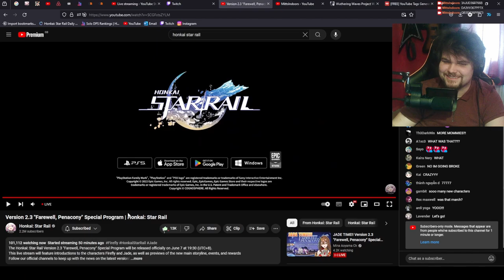JADE IS COMING | Version 2.3 "Farewell, Penacony" Special Program | Honkai: Star Rail REACTION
I WILL GIVE ALL MY JADES TO JADE. alse the update is pretty cool I guess.

HSR CODES:

QB3DC36PP673
DA3VV367PP7X
3AJUD36P766B